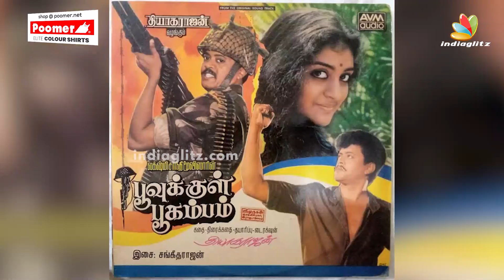Happy Birthday to the Legendary Actor Thiagarajan | Prasanth Thiagarajan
Thiagarajan Sivanandam is an Indian actor, director and producer in Tamil cinema. Beside Tamil, he has also acted in several Malayalam and Kannada films and a few Telugu films. He is the father of Tamil actor Prashanth and the maternal uncle of Tamil actor Vikram.